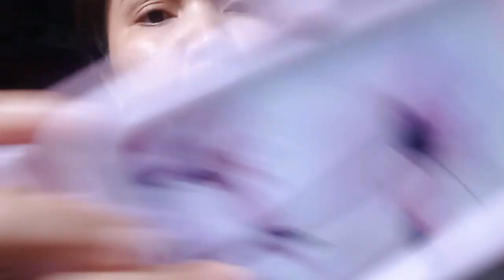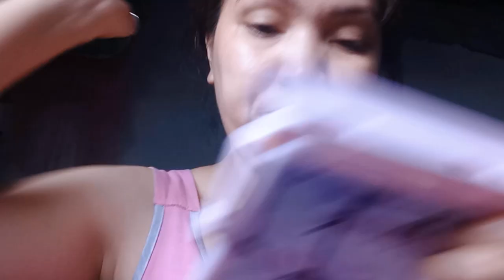PART2 ARMPIT CHALLENGE .